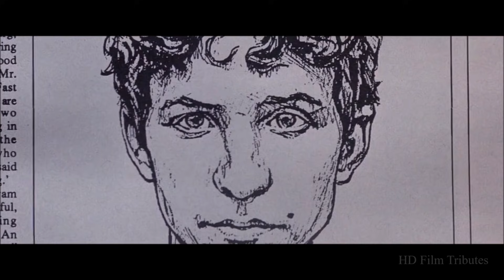Career Opportunities • Nuthin' On My Mind • Soho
Soundtrack from the 1991, Bryan Gordon film, "Career Opportunities," with Frank Whaley, Jennifer Connelly, Dermot Mulroney, Kieran Mulroney, Barry Corbin, Noble Willingham, William Forsythe & John Candy. -- HD Film Tributes is a channel that currently has over three hundred movie homages uploaded. We make zero money from YouTube as obviously none of this content will ever be monetized by us. --

Please consider supporting our editing efforts by leaving a small tip in our tip jar. Your help will be greatly appreciated. Thank you!